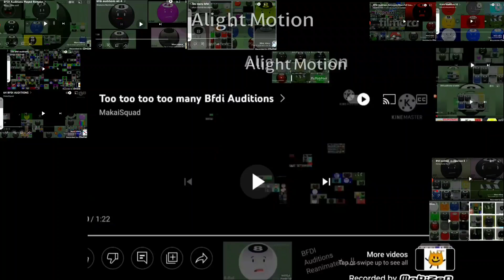Did Somebody Ordered A Large Mashup Of BFDI Auditions?